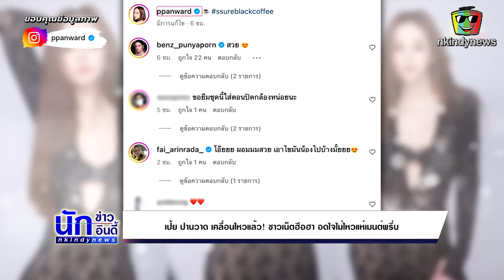เป้ย ปานวาด เคลื่อนไหวแล้ว! หลังมีข่าวอัลฟอลโล่ ชาวเน็ตฮือฮา อดใจไม่ไหวแห่เมนต์พรึ่บ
เป้ย ปานวาด เคลื่อนไหวแล้ว! ชาวเน็ตฮือฮา อดใจไม่ไหวแห่เมนต์พรึ่บ
ล่าสุด (4 พ.ค.) สาวเป้ย ก็ได้ออกมาเคลื่อนไหวผ่านอินสตาแกรมส่วนตัว ppanward ที่มีผู้ติดตามบัญชีถึง 6.5 ล้านคน เรียกได้ว่าโพสต์นี้ทำเอาชาวเน็ตที่ติดตามถึงกับฮือฮาอย่างมาก

เพราะเธอออกมาโพสต์คลิปสั้น ๆ ขณะสวมซีทรูสีดำถ่ายแบบ อวดหุ่นสับ ๆ บอกเลยว่าสวยตะโกนจริง ๆ ออร่าพุ่งไม่ไหว ท่ามกลางคอมเมนต์จากชาวเน็ตที่เข้ามาชื่นชมในความสวยของเธอเพียบ